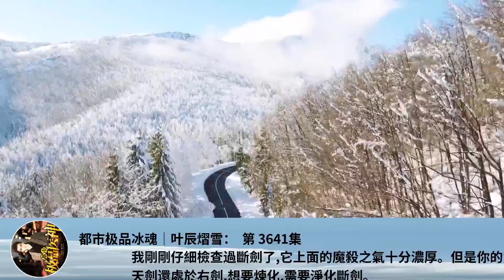都市極品冰魂｜葉辰熠雪： 第 3641集